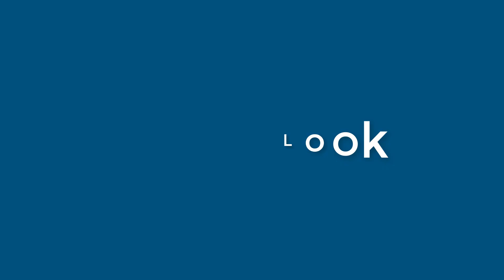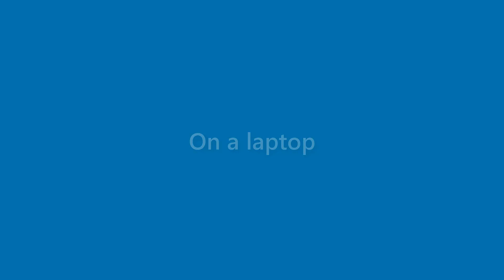Daisy Wooten - appearance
Name Look - Daisy Wooten - appearance. In this video we present "Daisy Wooten" name look and feel in various scenarios.
This video will cover:
How does "Daisy Wooten" look as a personal letterhead?
How does "Daisy Wooten" look on a business card?
How does "Daisy Wooten" look on a computer/laptop screen?
How does "Daisy Wooten" look with different background colors?
How does "Daisy Wooten" look with various fonts?